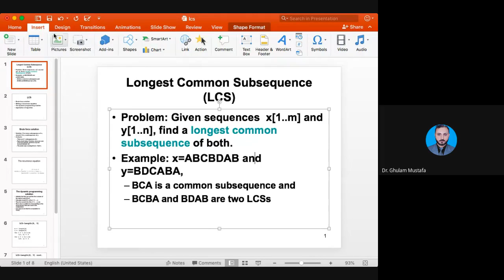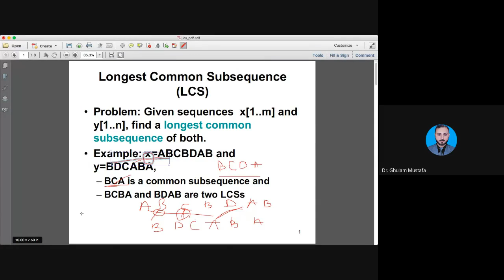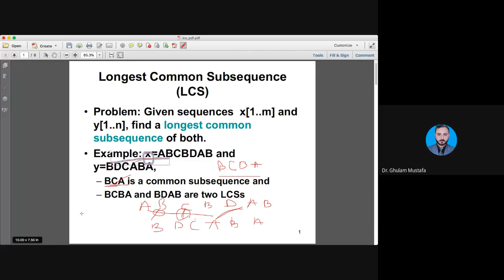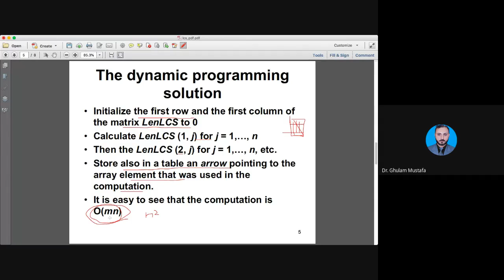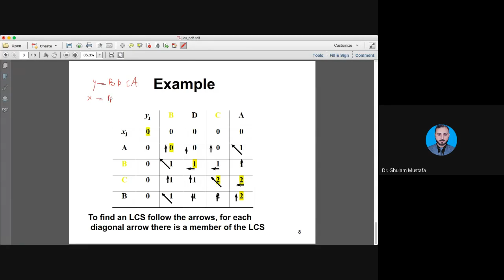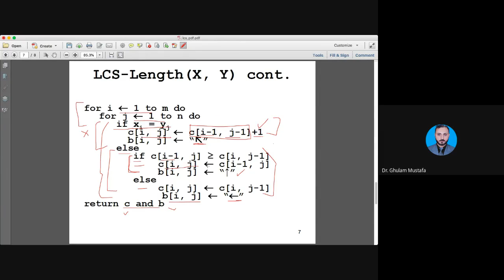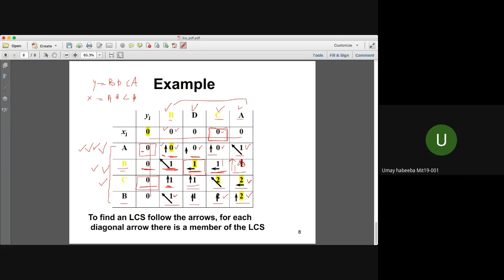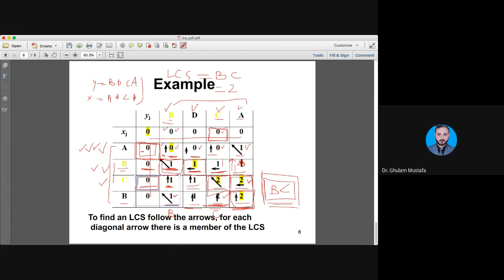Lecture 19: Analysis of Algorithms - Longest Common Subsequence (Urdu/Hindi)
Dynamic Programming, Longest Common Subsequence